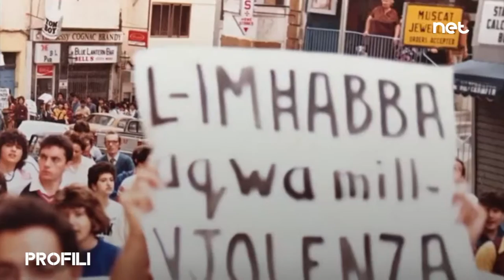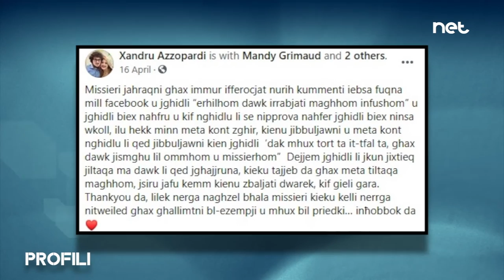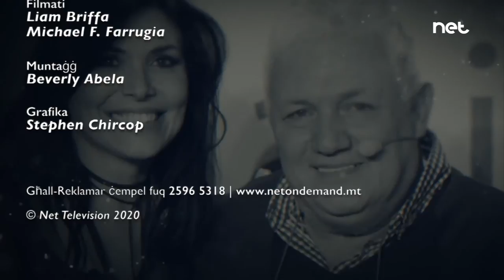Profili | Peppi Azzopardi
Profili - flimkien ma' Peppi Azzopardi
Preżentazzjoni u produzzjoni - James Aaron Ellul